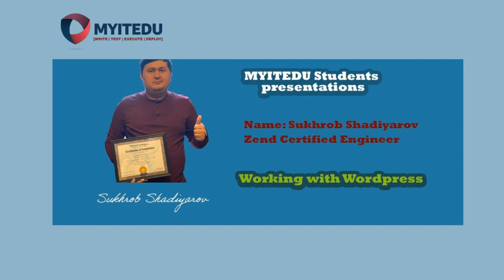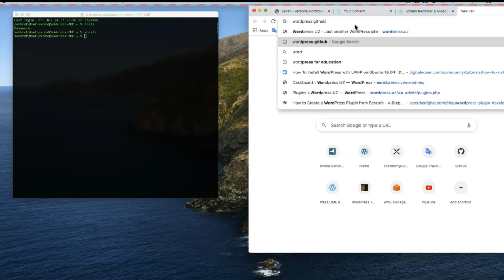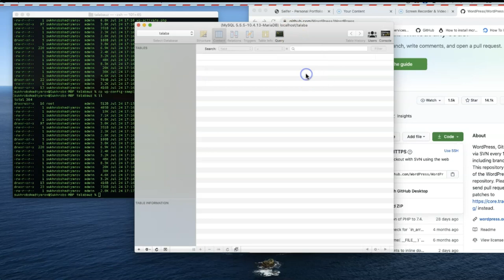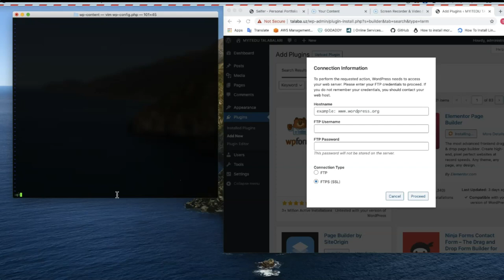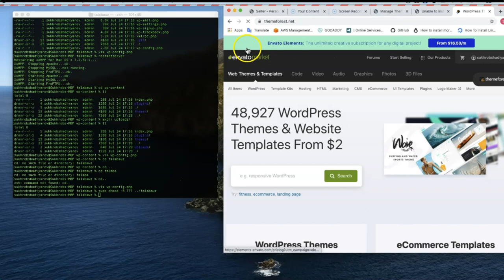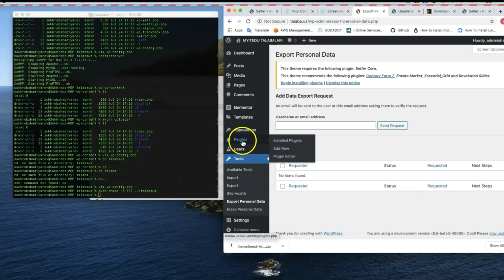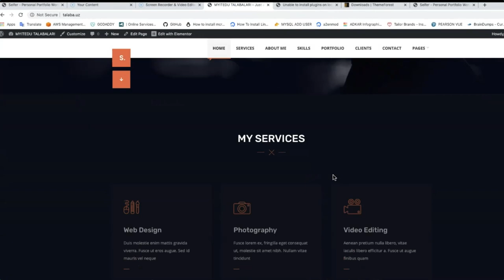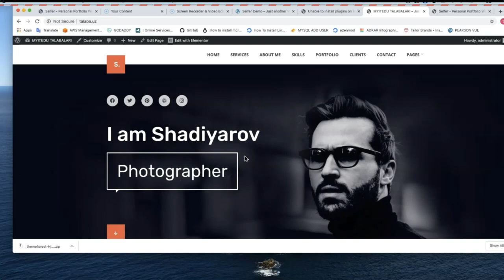MYITEDU student Sukhrob Shadiyarov's presentation about Wordpress !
Agarda darsliklarimiz to`xtab qolishini istamasangiz bizni qo`llab quvvatlab turing. Videolarimizni ulashish yoddan chiqmasin.